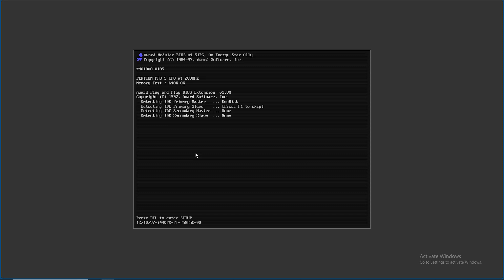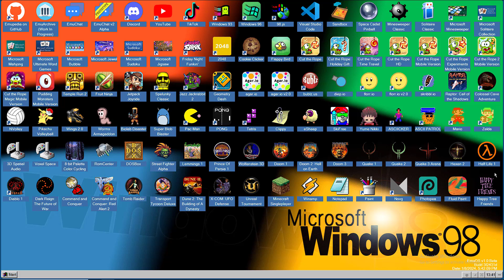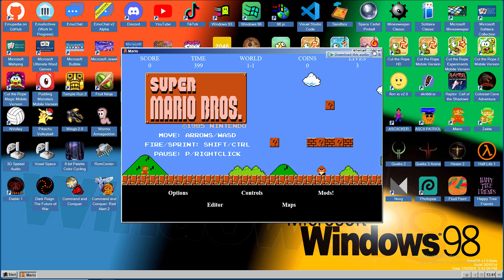How To Play Kids Games Of Windows 98 In Your Pc Browser 2024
In this video you will learn how to play kids games of windows 98 in your pc browser like chrome.
we'll walk you through the steps to play some of the most beloved kids games from the Windows 98 era. From installing the games to troubleshooting common issues, we've got you covered. Get ready to dust off your old CDs or fire up your virtual machine as we rediscover the joy of games that defined a generation.

So grab your snacks, settle in, and let's dive into the wonderful world of 90's kids games on Windows 98!